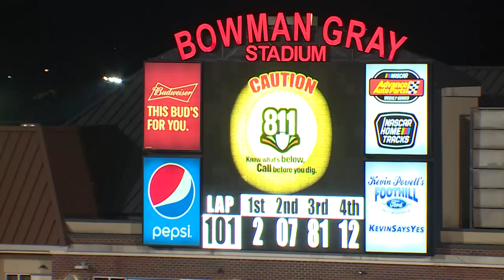Bowman Gray WXII story May 28, 2022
WXII coverage of NASCAR races at historic Bowman Gray Stadium in Winston-Salem, North Carolina.   Winners include Chris Fleming and Randy Butner in modifieds.  Amber Lynn wins the sportsman 100.